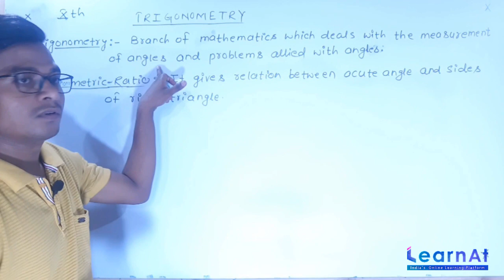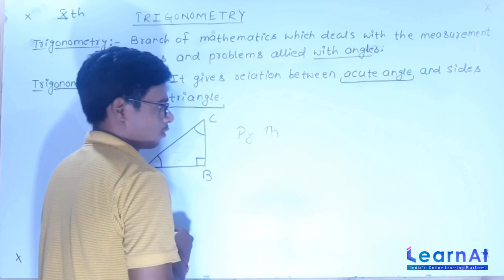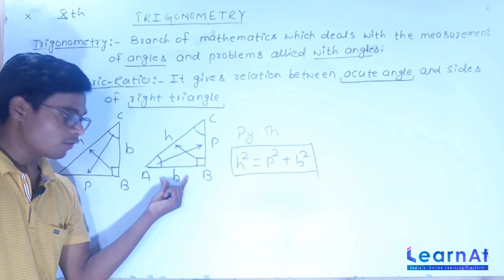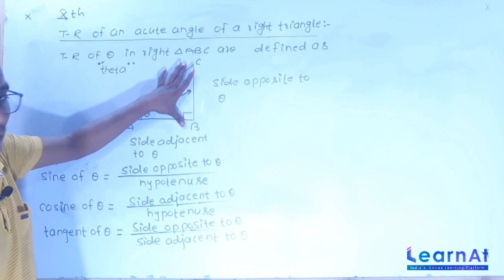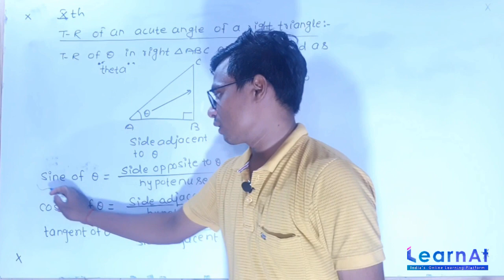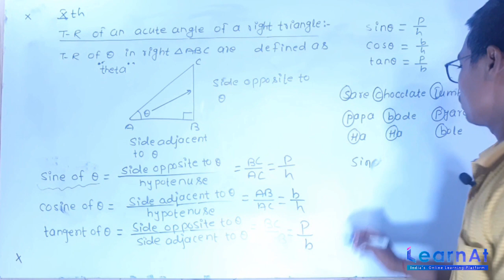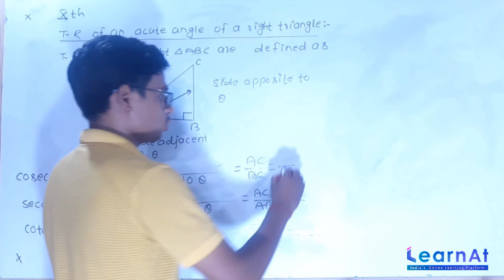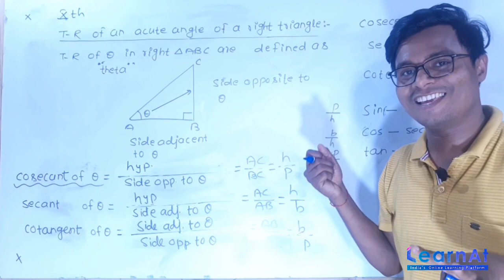Trigonometry - Introduction - Lecture 1 for Class 10th | Alok Sir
Class Xth Trigonometry - Lecture 1
Mentor Alok Raj Sir

LearnAt - India's online learning platform.

LearnAt is India’s online learning platform by CoreMacasia Technologies Pvt. Ltd. We at LearnAt are pioneers in the sphere of education in India. We hope to provide affordable education opportunities for anyone with the motivation to learn.